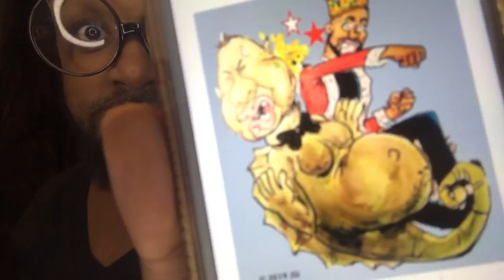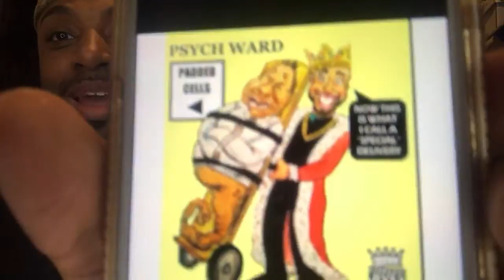Andrewisha Bloobfish Caldwell in LOCKED UP‼️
בס״ד

Twitter: King Jives Show

YouTube.com/drdjives (KingJivesShow)